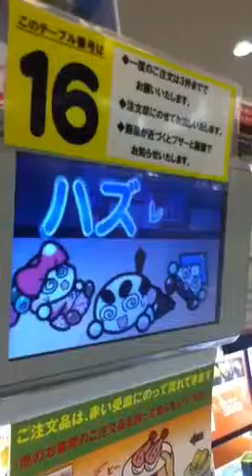Kaiten Sushi Game